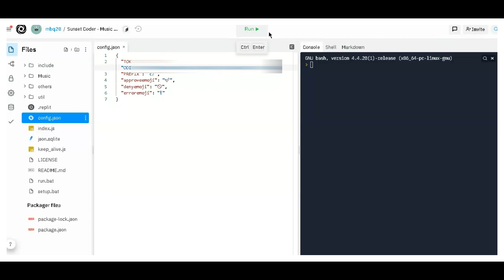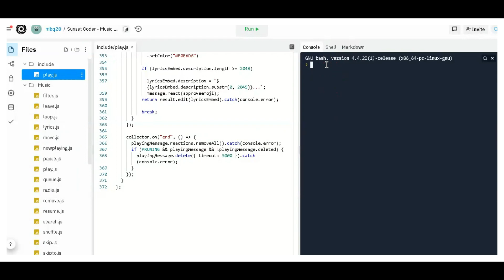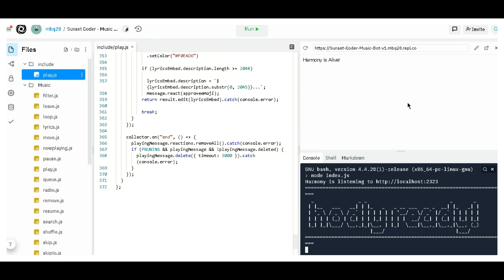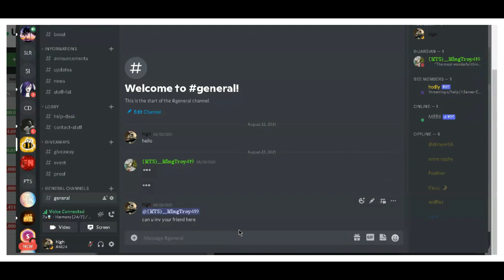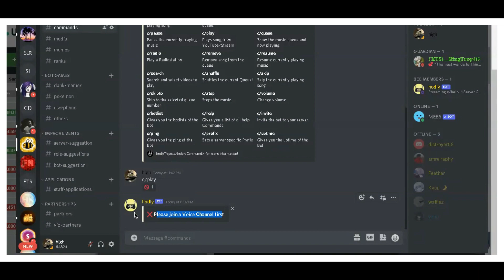Best Music Bot Like Groovy, Rhythm, and Hydra. (Repl.it Source code)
Hello! Please for any questions don't hesitate to ask it below! 😁